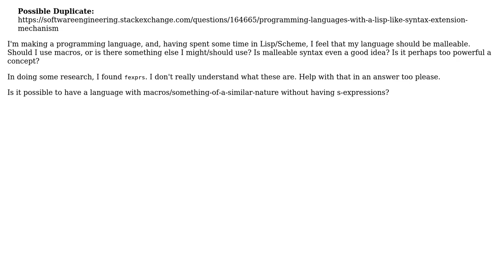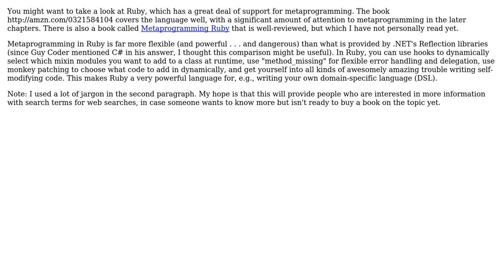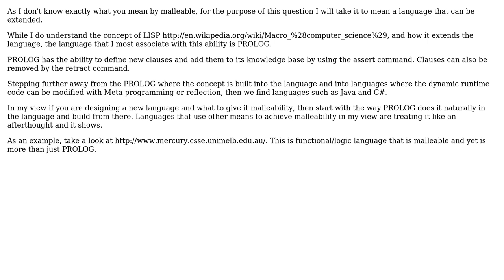Software Engineering: Besides macros, are there any other metaprogramming techniques?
With thanks & praise to God, and with thanks to the many people who have made this project possible! | Content (except music & images) licensed under CC BY-SA | Music | Images & others | With thanks to user mhr user Guy Coder user Ethel Evans and the Stack Exchange Network Trademarks are property of their respective owners. You are responsible for your own actions.